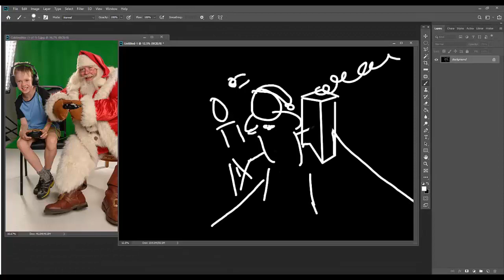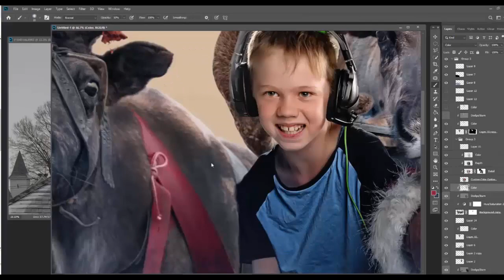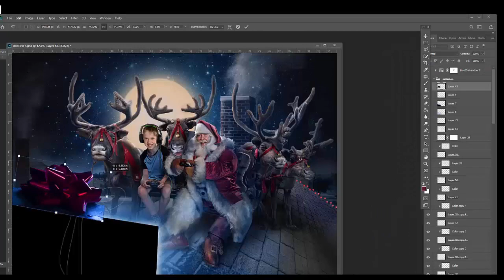Reindeer Games by Ben Shirk of Shirk Photography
This is a composite I created for Jacob as part of the Heart Project which helps children who are spending time in the hospital this holiday season.  I'm honored to be part of this and for the opportunity to use my skills to give back.